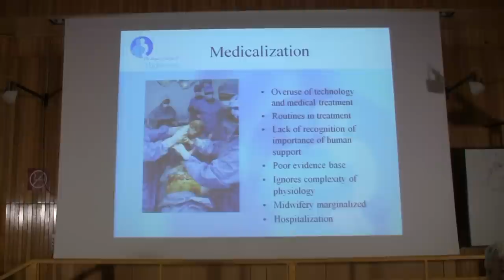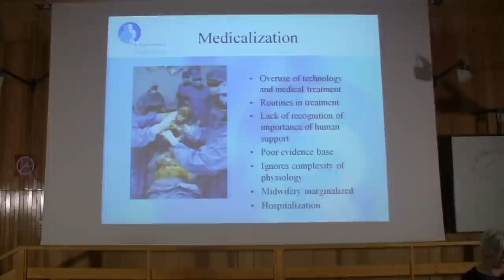Prof. Lesley Page a medikalizációról